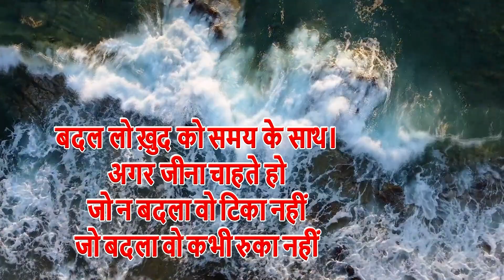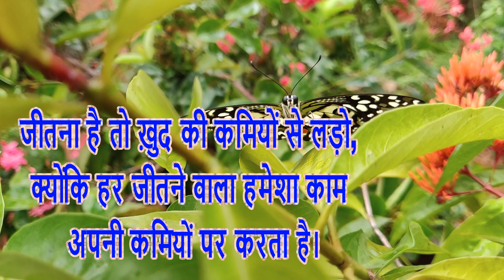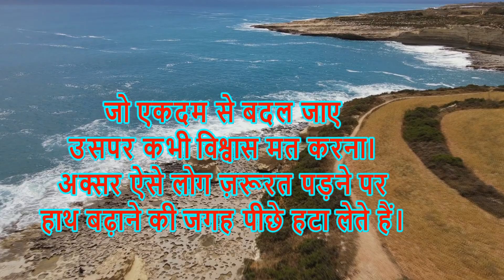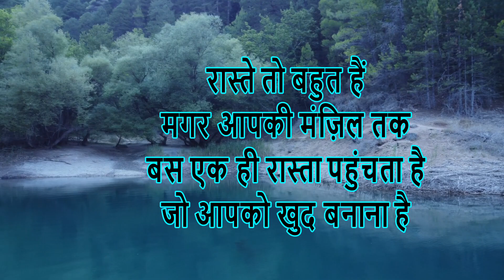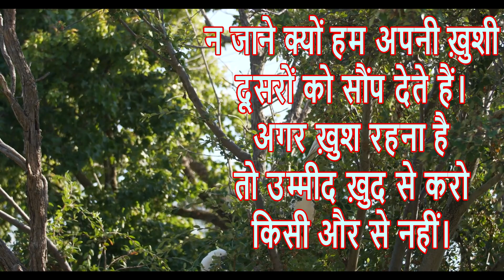100% लक्ष्य की ओर कैसे जाये How to reach 100% goal |hindi story | hindi motivation | suvichar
100% लक्ष्य की ओर कैसे जाये- How to reach 100% goal |hindi story | hindi motivation | suvichar |

hindi motivation
motivation video

#100% लक्ष्य की ओर कैसे जाये How to reach 100% goal |hindi story

Clarify the goal: You have to understand your goal clearly. For this you may find it helpful to write down a description of your goal or draw a picture. Use available time: It is very important for you to have time to achieve your goal. Therefore, you have to use your time successfully

लक्ष्य को स्पष्ट करें: आपको अपने लक्ष्य को स्पष्ट रूप से समझना होगा। इसके लिए आपको अपने लक्ष्य के विवरण को लिखने या चित्र बनाने में मदद मिल सकती है। उपलब्ध समय का उपयोग करें: अपने लक्ष्य को प्राप्त करने के लिए आपके पास समय होना बहुत ज़रूरी है। इसलिए, आपको अपने समय का सफलतापूर्वक उपयोग करना होगा

100% लक्ष्य की ओर कैसे जाये- How to reach 100% goal |hindi story | hindi motivation | suvichar |